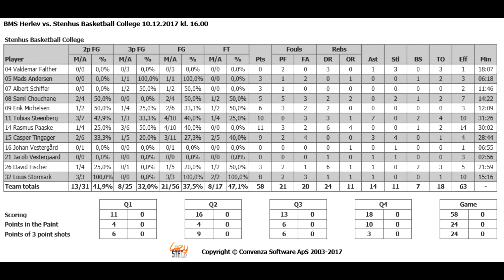U19 Herrer BMS vs. Stenhus 10122017